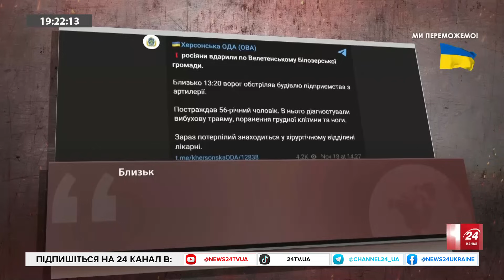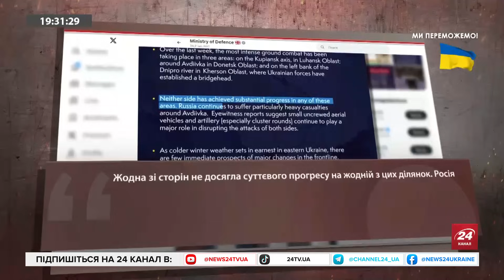СВІТАН: Ситуація на ЛІВОБЕРЕЖЖІ Херсонщини / Лінія ОБОРОНИ ворога / Як протистояти російським БПЛА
Полковник ЗСУ у запасі та військовий експерт Роман Світан обговорив ситуацію на фронті, зокрема обстановку на лівому березі Дніпра.